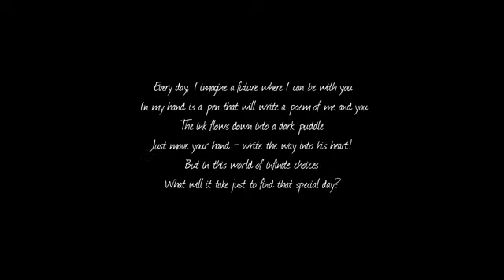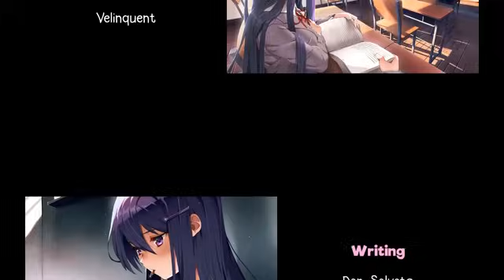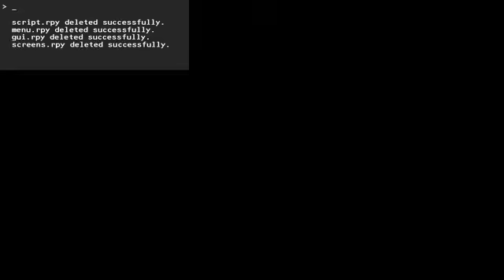Doki Doki Literature Club Monika Song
💗Vocal : Jillian Ashcraft 2:34